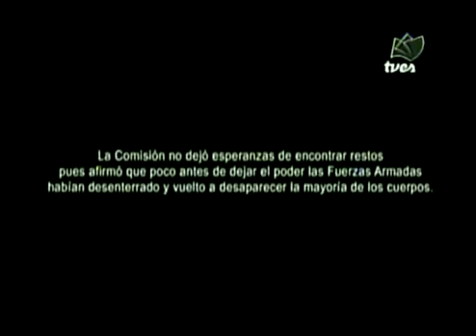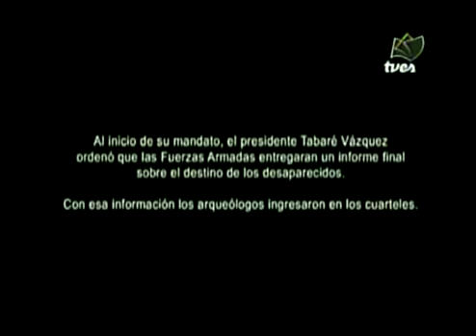Las manos en la tierra 1/5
"Las manos en la tierra", documental uruguayo que narra como un grupo de arqueólogos de la Universidad de la República ingresa, por primera vez en la historia del Uruguay, a un cuartel. Su misión: excavar en busca de los restos de detenidos-desaparecidos durante la dictadura militar. Apenas un año antes ni el más audaz de los analistas se hubiera atrevido a describir tal escena. Los Comandantes en Jefe de las tres armas entregan al Presidente un informe con los datos reunidos al cabo de una investigación interna. Los familiares de desaparecidos entregan el suyo. El país sigue con atención los acontecimientos. La televisión se apropia del asunto. Comienzan las excavaciones. Al cabo de cien días de excavar, la tierra revela su secreto: aparecen los primeros restos. Concebida como un thriller arqueológico, la obra documental reconstruye la trama de este proceso que marca un antes y un después en la historia del Uruguay. Pieza que, necesariamente, se interpreta a varias voces, todas imprescindibles, para la elaboración de un relato complejo y aún abierto.